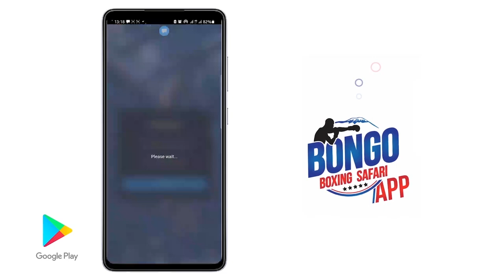CHEKI TAMBO ZA MASHABIKI WA PUGU MNADANI KUELEKEA USIKU WA KISASI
Mashabiki wa Pugu Mnadani wameeleza namna wanavyojipanga kumpandisha bondia Frank Yared kwenye pambano la usiku wa kisasi Juni 26, 2022 litakalofanyika uwanja wa Taifa Dar es salaam

Bondia Frank yaredi atapanda ulingoni dhidi ya Mohamed Roboti wa Bagamoyo kwenye pambano la raundi 8 kg 66.

pambano la usiku wa kisasi ni Utambulisho wa pambano la PayBack Night kati ya selemani Kidunda na Tshimanga katompa litakalopiga Julai 30 Songea Mkoani Ruvumma.